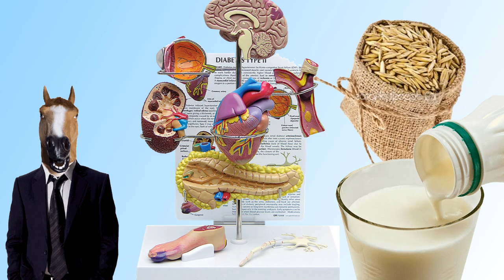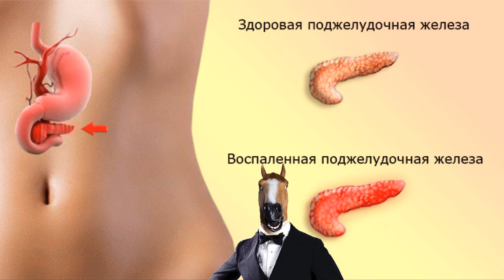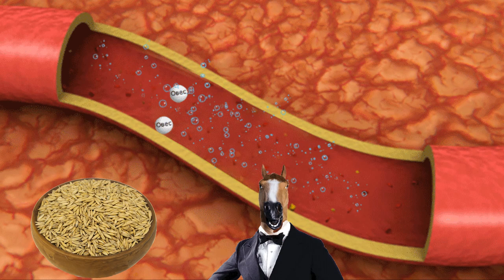Овсяное молоко альтернатива для обычного молока, здоровое питание для красоты и лечения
На сегодняшний день, овсяное молоко – это альтернатива, наиболее подходящая замена, для обычного молока животного происхождения. Продукт особенно популярен в веганской кухне. Это молоко не содержит лактозу и глютен и на вкус чуть сладковатое с лёгким ароматом овсяных хлопьев, и используется в диетическом питании. Овсяное молоко можно просто пить, добавлять в каши, выпечку, кофе, смузи. Его добавляют при приготовлении коффе латте. Овсяное молоко можно купить в магазине, либо приготовить самостоятельно, в домашних условиях.